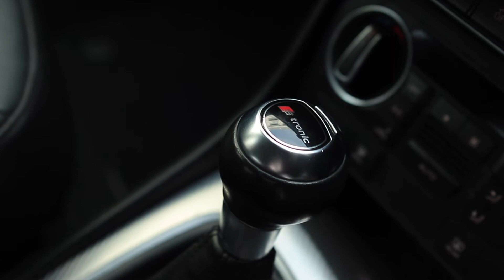AUDI Q3 | YEAR 2017 | DG LUXURY CARS | PRICE 24.99 LAKHS ONLY | CHENNAI | GAFFARKHAN